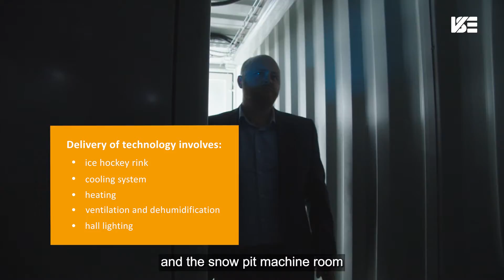Športovo - komunitné centrum Liptovský Hrádok (EN sub)